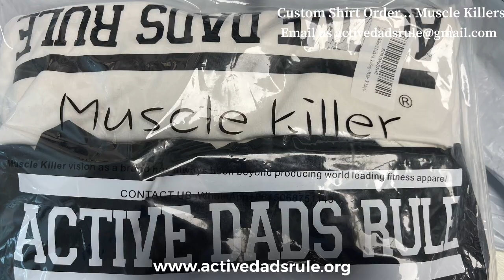Custom Active Dads Rule Apparel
When a customer request a custom Active Dads Rule shirt, we make it happen.